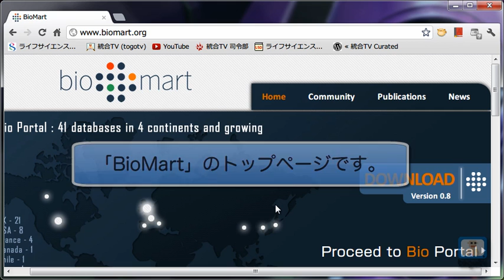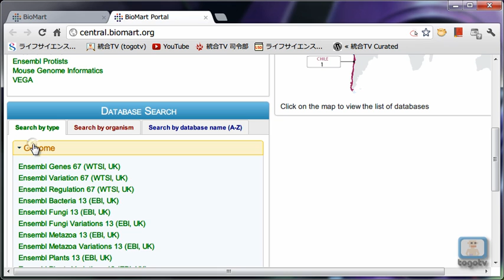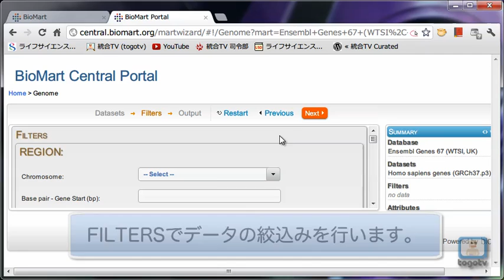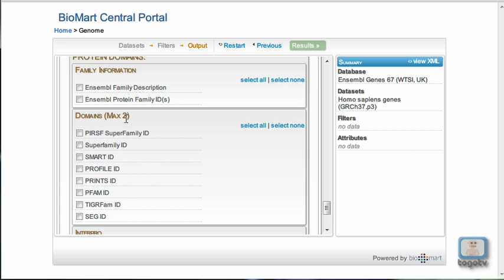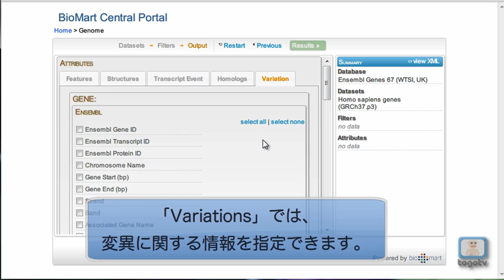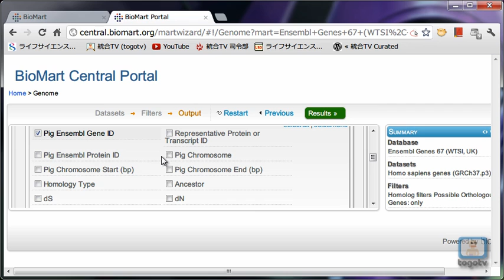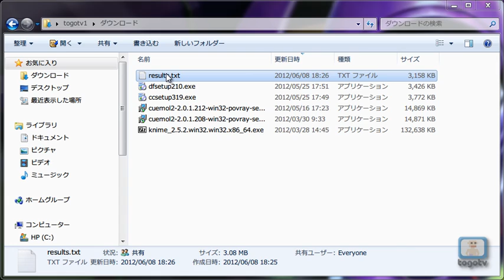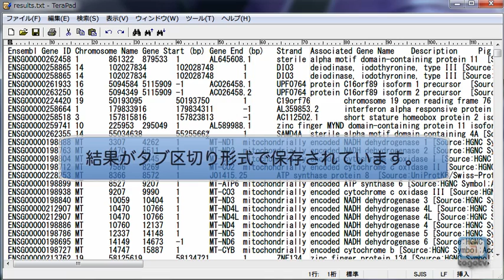BioMartを使って二つの生物種の対応するデータを取得する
BioMartは、the Ontario Institute for Cancer Research (OiCR) と the European Bioinformatics Institute (EBI) が共同で開発しているクエリ指向型データ管理システムです。これを使うといろいろなことができますが、今回は二つの生物種の対応するデータを取得する方法を解説します。
他の使い方はBiomart v0.8を使ってIDから遺伝子情報を取得するでも紹介しています。